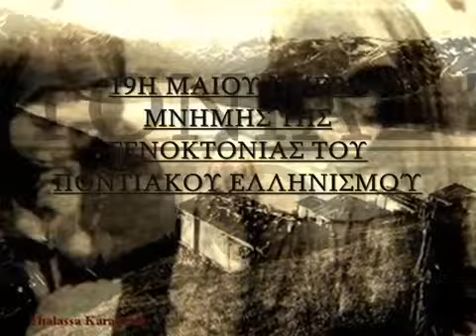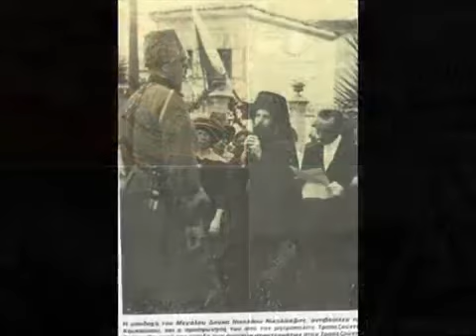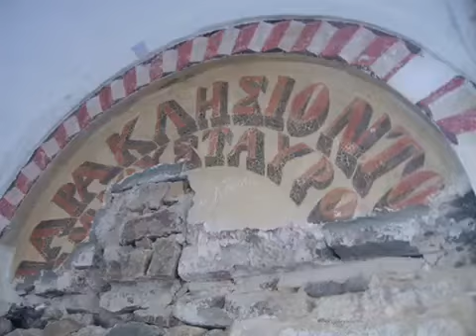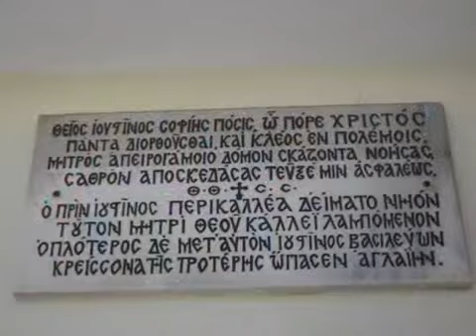19 ΜΑΪΟΥ ΗΜΕΡΑ ΕΘΝΙΚΗΣ ΜΝΗΜΗΣ - ΓΕΝΟΚΤΟΝΙΑ ΤΩΝ ΕΛΛΗΝΩΝ ΤΟΥ ΠΟΝΤΟΥ